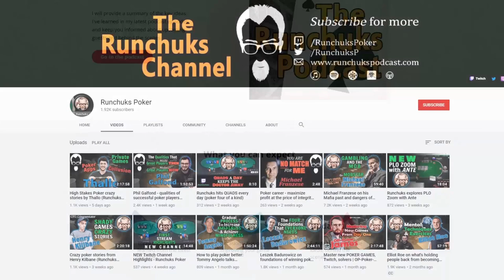Chess and Poker - GM Robert Fontaine on Runchuks Podcast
Chess and poker - what do these games have in common. In this interview Grandmaster Robert Fontaine talks about how he got into chess and shares useful advice for those who want to learn how to play chess. We explore why the popularity of chess is booming, what it takes to reach the top, look behind the scenes of the major chess tournaments and of course explore the parallels between chess and poker and which lessons from the chess industry could apply to poker.

The podcast is also available on all major podcast platforms

00:00:00 Intro
00:01:17 How Robert Fontaine got into chess
00:04:39 FIDE rating system
00:06:07 Chess tournaments
00:08:43 8 to 6 job
00:09:32 Playing the first chess tournament
00:14:30 Finding out the opponent's level of skill
00:17:39 What to focus on when first starting to play chess
00:22:22 What it takes to maintain the GM level
00:25:39 Chess is booming
00:29:24 Streaming and giving away information
00:35:41 Time pressure
00:36:28 Public available database
00:38:44 Poker and chess parallels
00:40:12 What separates a GM from a top-level GM
00:43:31 Chess time variants / poker variants
00:46:53 The huge gap between GM levels
00:51:12 Learning from better opponents
00:53:32 Analyzing the game together with the opponent
00:59:13 The difference between chess and poker
01:03:25 Chess lessons that apply in life
01:06:03 What keeps the top-level players motivated
01:08:51 AI changing the way top-level GM approach the game

You might also enjoy the episode with GM Vladimir Kramnik where we talk about how AI and chess engines are changing the way we study and understand the game

Or the episode with Fedor Holz where he talks about his journey in poker and how he became the best poker player in the world